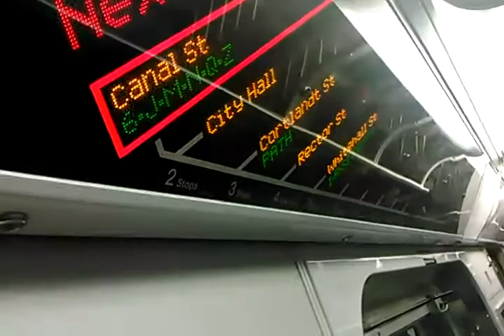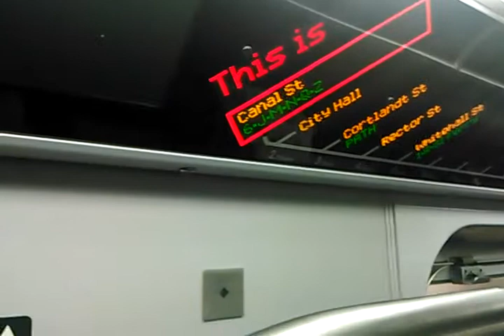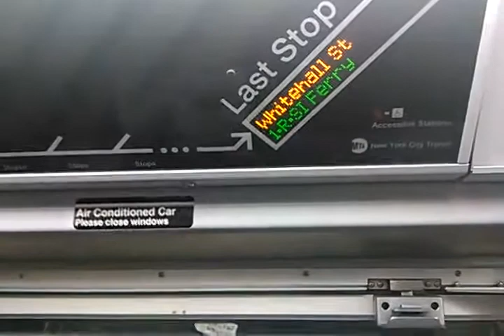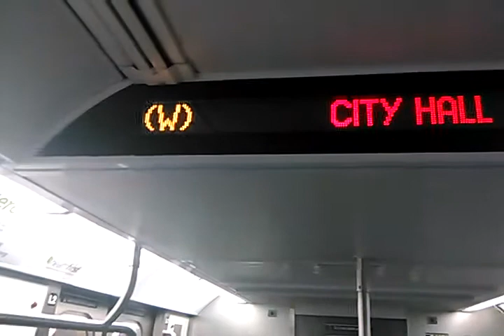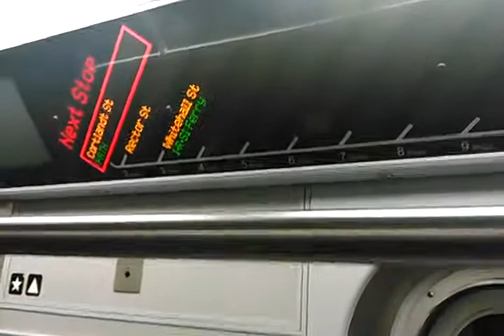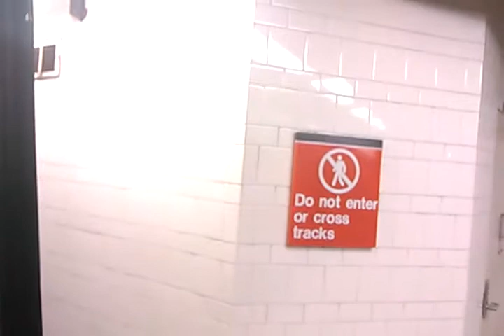First official return:W train ride from Prince Street to Cortland Street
Thank you all who have sub so far I appreciate it dearly and makes me wanna bring more content for you guys so please enjoy this clip of my ride to withallstreet on the W train enjoy! Everyone remember to vote we can't let trump win!!